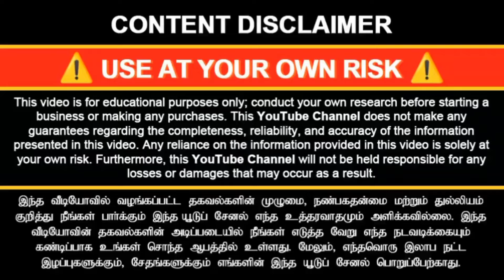💥 50ஆயிரம் முதல் 5லட்சம் வரை கார்கள் Sri Kovai Cars Coimbatore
💥 50ஆயிரம் முதல் 5லட்சம் வரை பட்ஜெட் கார்கள் Sri Kovai Cars Coimbatore usedcars secondhandcars cars carslover | FUNDLU Promo | Free Petrol and Diesel for Spot Booking Customers

SRI KOVAI CARS | USED CARS BUYING AND SELLING IN COIMBATORE
106-C, Annaiappa Gounder Street,
Near Sabai Kitchen, Nallampalayam,
Coimbatore - 641006

Quality Pre Owned Used Cars Buying & Selling:
Sri Kovai Cars Office Contact Numbers

Sri Kovai Cars is the Best Leading Used Cars Consulting and Preowned Cars Showroom in Coimbatore Nallampalayam.